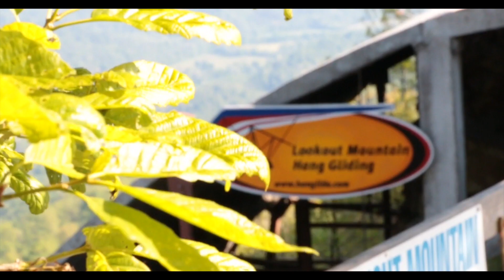Jaden Sundwall Tandem Hang Gliding at LMFP